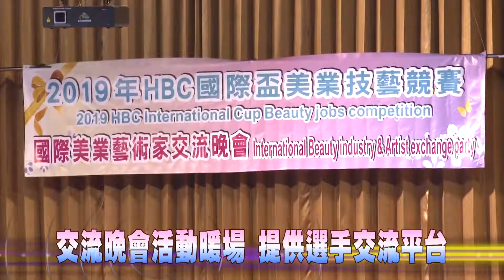108-05-22 國際盃美業技藝競賽 國際藝術家交流晚會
中華民國女子燙髮美容業職業工會全國聯合會將在5月23日，在建國科技大學辦理2019年HBC國際盃美業技藝競賽，22日晚間舉行國際美業藝術家交流晚會為活動暖場，也預祝活動圓滿順利成功。
「2019年HBC國際盃美業技藝競賽國際美業藝術家交流晚會」主要讓各界相關團體代表、評審委員有更完整的交流機會，提供互相學習觀摩的平台，活動現場也安排肚皮舞及越南國服走秀等表演節目，為晚會增添色彩。